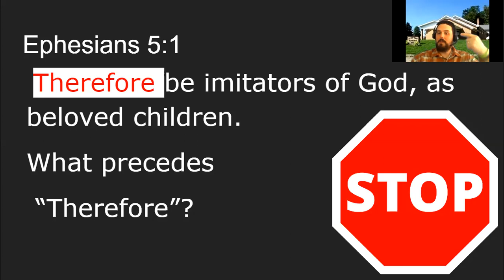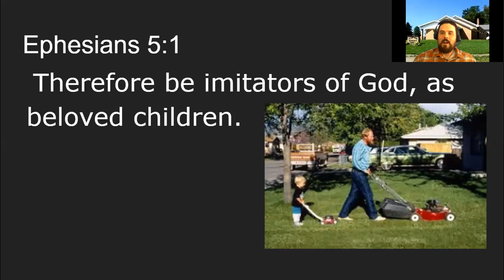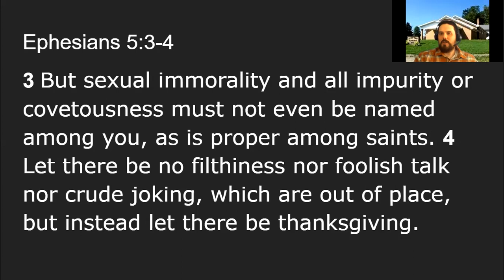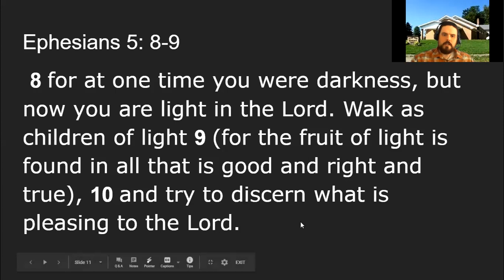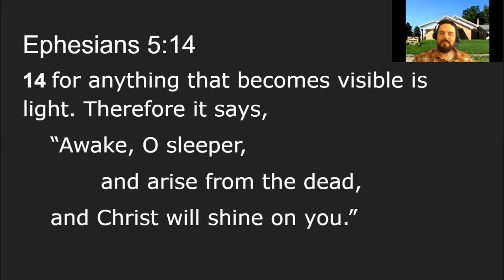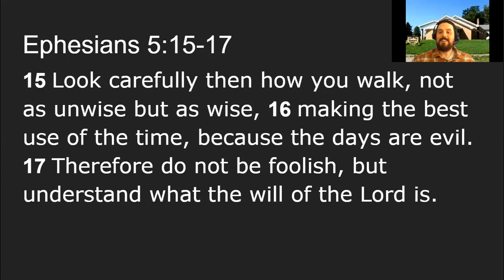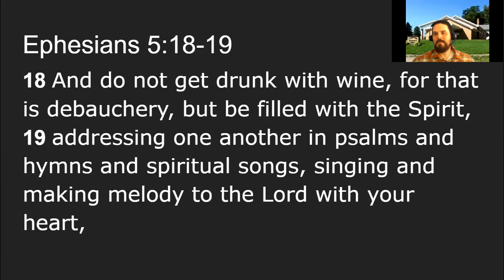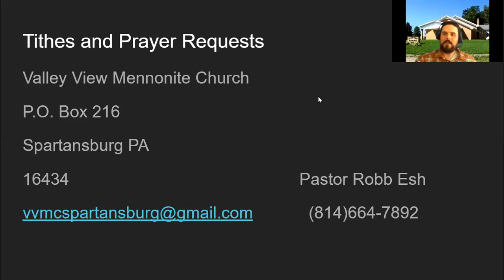Spiritual Distancing April 19 2020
Lucas Johnson shares his thoughts on Ephesians 5